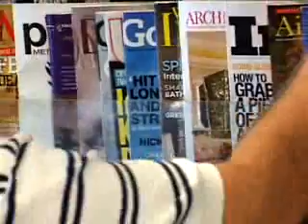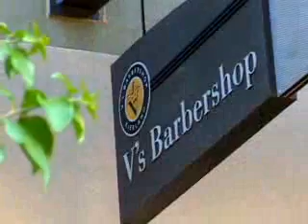V's Barbershop Customer